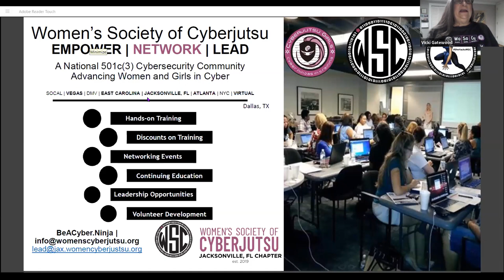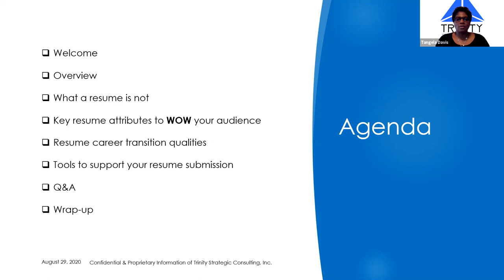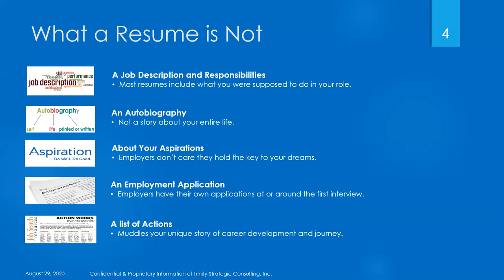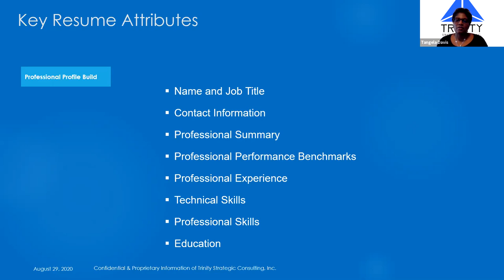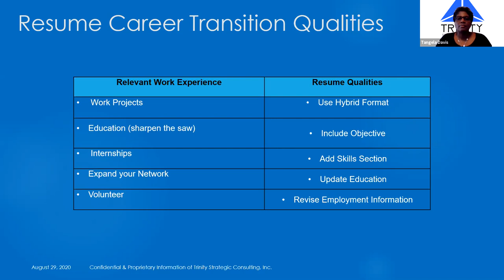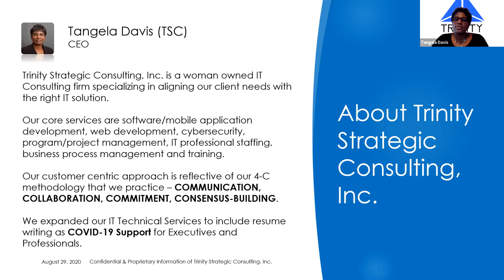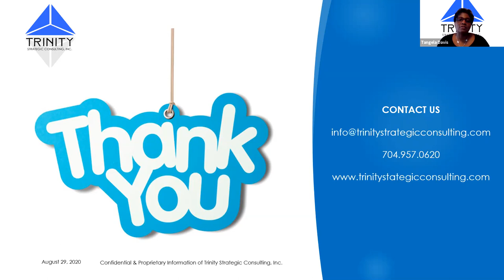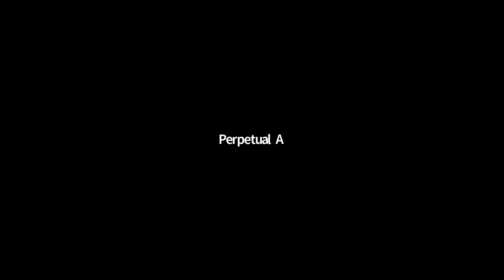Effective Resume Writing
Hosted by WSC Jacksonville